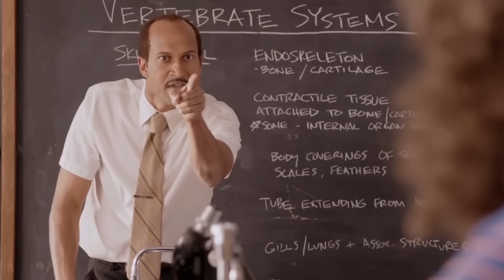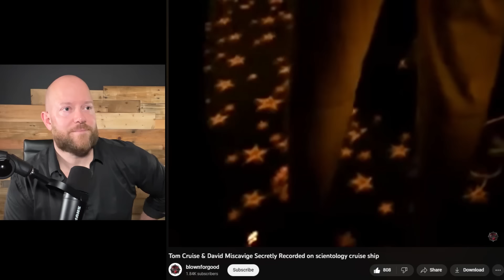Secret Video Leaked Of Tom Cruise & David Miscavige On Scientology's Cruise Ship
​@blownforgood has published a leaked video recording of Tom Cruise and David Miscavige on board Scientology's cruise ship.